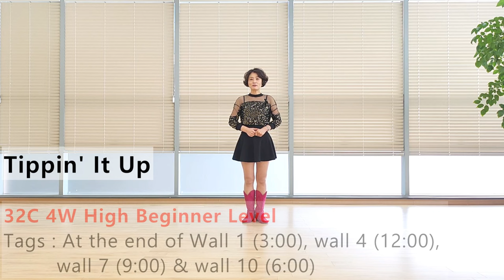Tippin' It Up Line Dance (High Beginner:Gary O'Reilly ) - Tutorial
Count : 32
Wall : 4
Level : High Beginner
Choreographer : Gary O'Reilly (IRE) - February 2024
Music: Tippin’ it up to Nancy - Sean Magee: (iTunes, Amazon & Spotify)